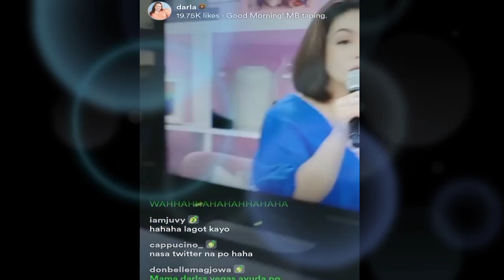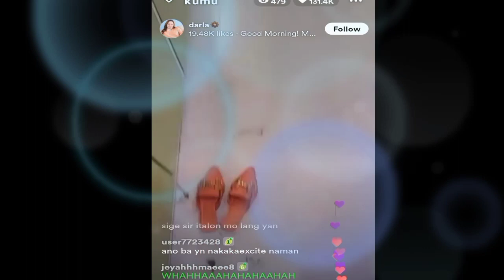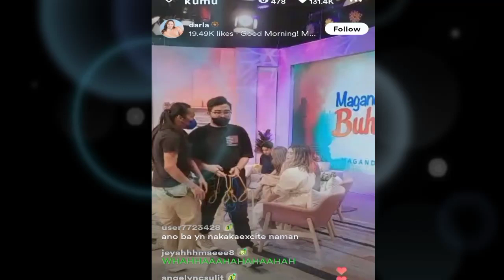Bts sa guesting ng DONBELLE sa Magandang Buhay!! kiligan to da max ang dating ng DONBELLE